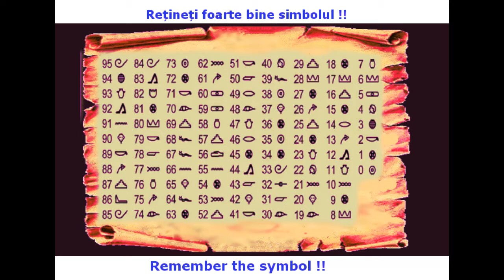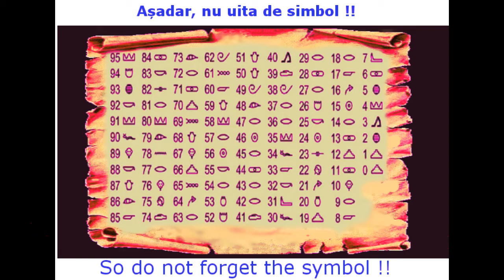jocul Magiei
The magic game